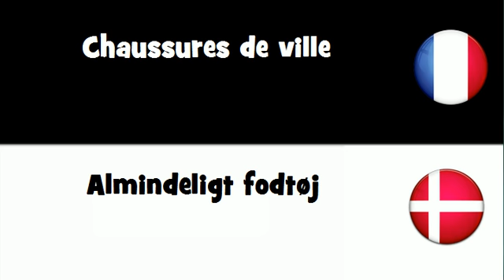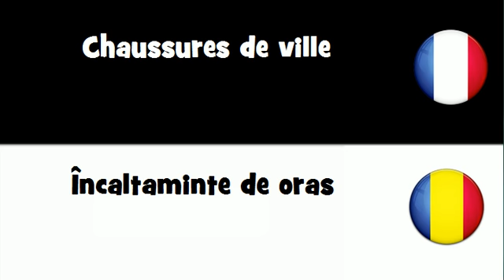Traduction en 20 langues # Chaussures de ville